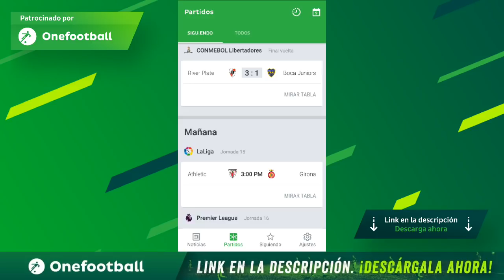RIVER 3 - 1 BOCA | RIVER CAMPEÓN COPA LIBERTADORES 🏆